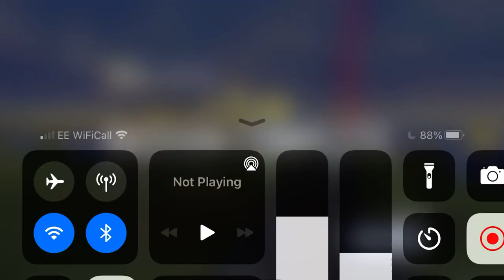Call of duty mobile Battle Royale